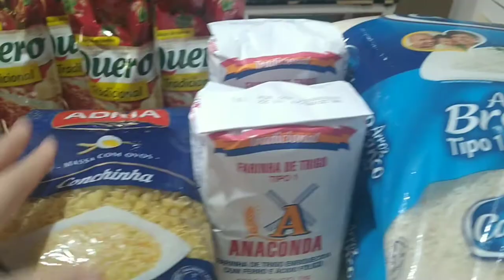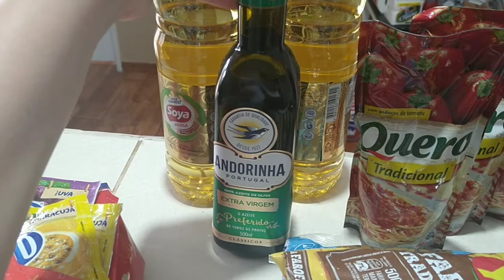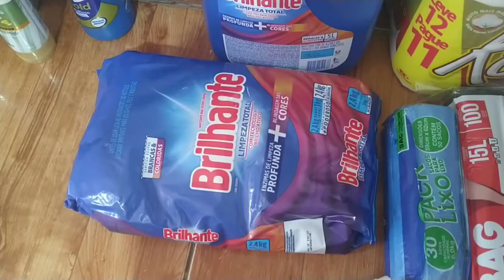Compra do mês de fevereiro / está muito caro as coisas 😱